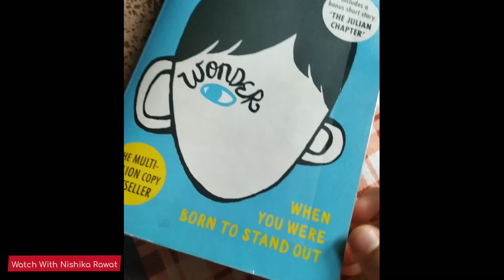Review of Wonder by R.J. Palacio| A world bestseller| A must read buying links in description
buying links 🔗

thanks